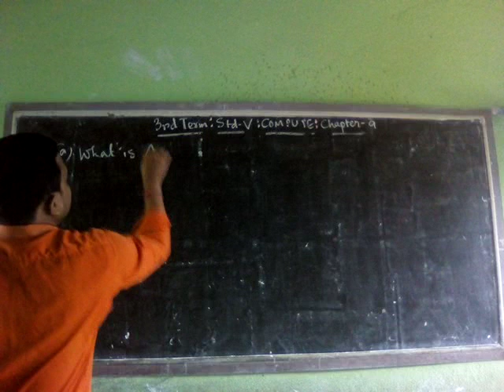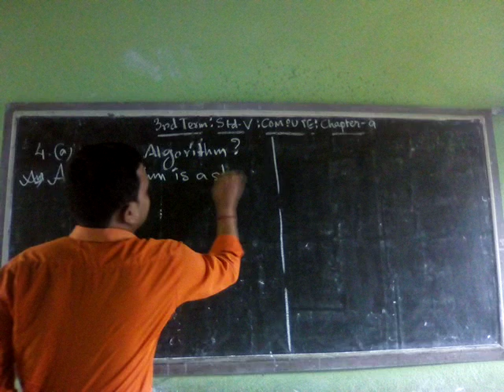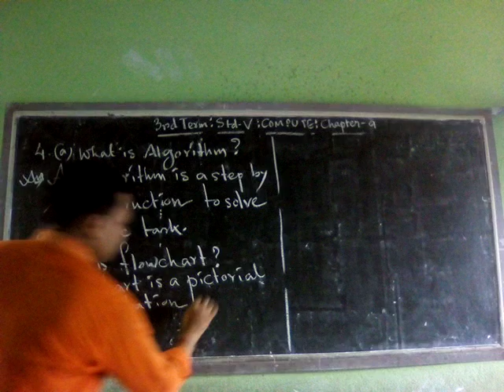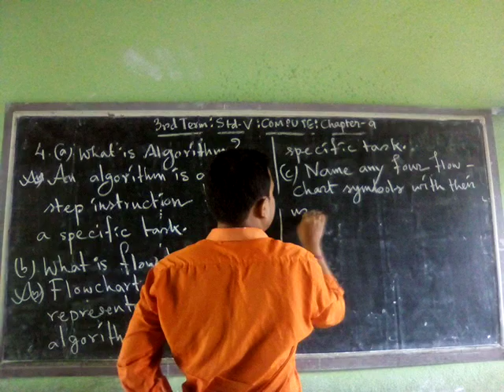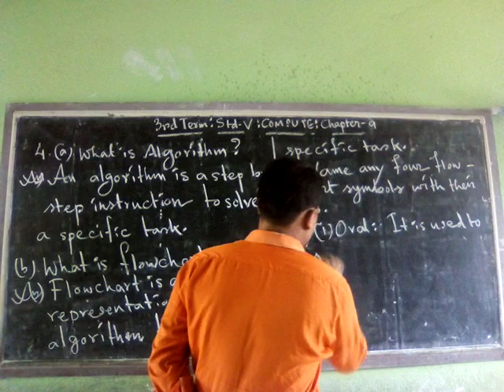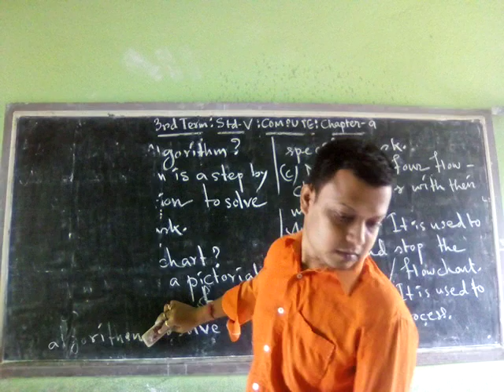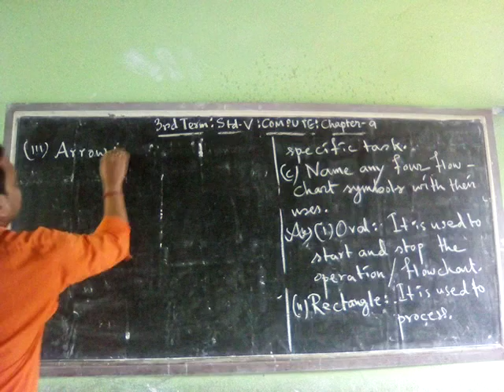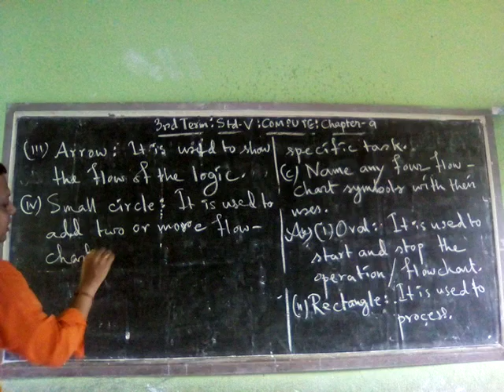STD - V ( SUB - COMPUTER )